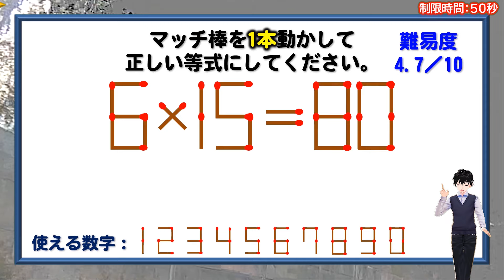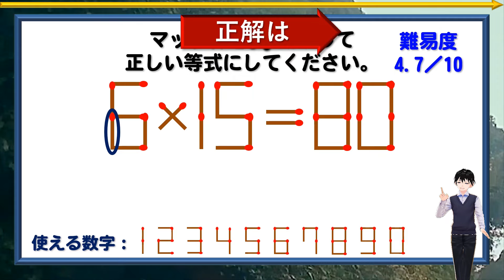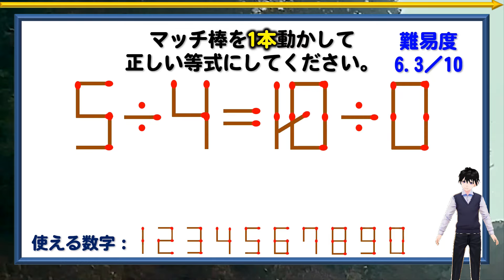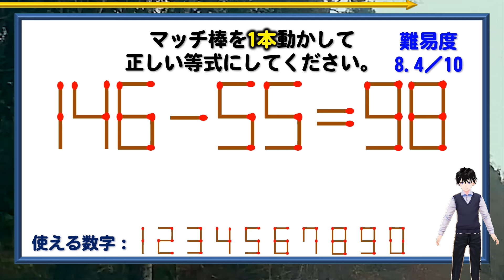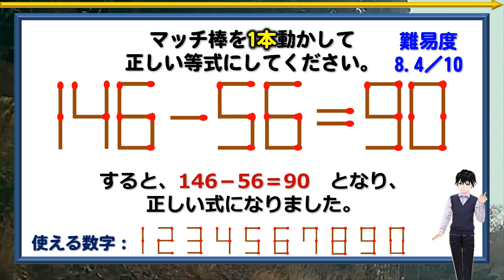【マッチ棒パズル】1つの動作で等式に変える数式問題！6問！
背景動画素材：オリジナル
描画図形：オリジナル
画像素材：イラストAC

【WEBサイト】
ネタファクト

ワールドファンシー